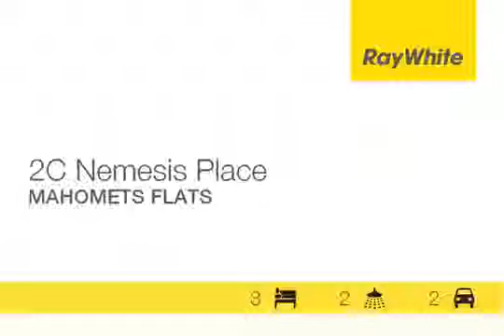Mahomets Flats Oh I Do Like To Be Beside The .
2C Nemesis Place, Mahomets Flats Michelle Mitchell Well if thats the case then you might like this lovely low maintenance unit. You can hear and smell the ocean and walk there in a very.

HOW MANY LIKES CAN WE GET?! ▻ Next: ▻ Previous:

303/12 Otranto Avenue, Caloundra Donna Sheen Make an offer on this beautiful one bedroom resort apartment located in the luxury Monaco Resort. Situated in the heart of the CBD the Monaco.